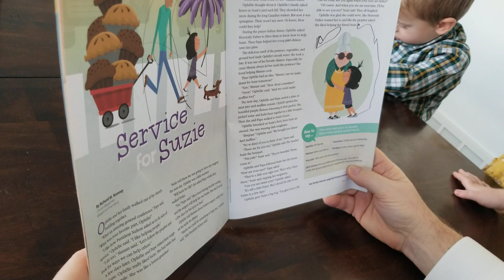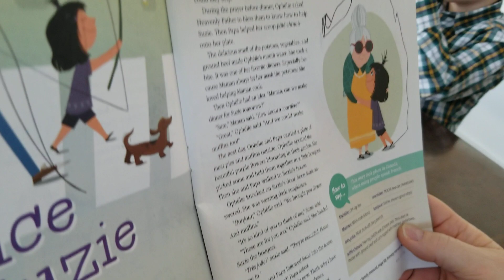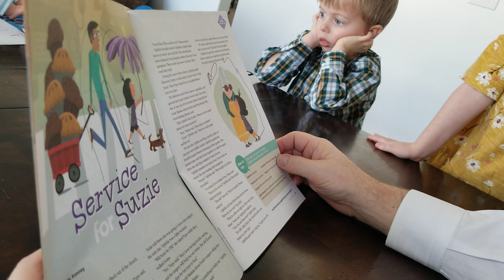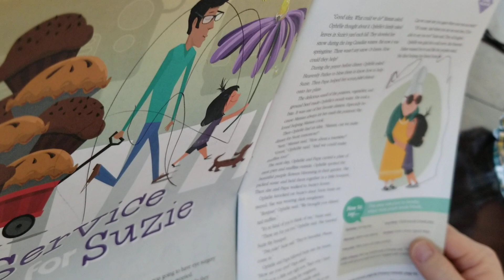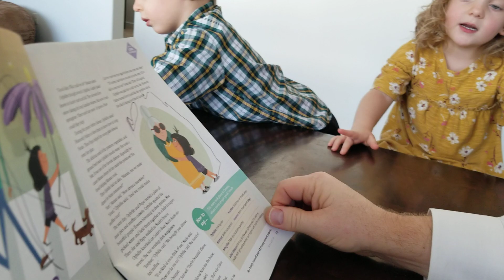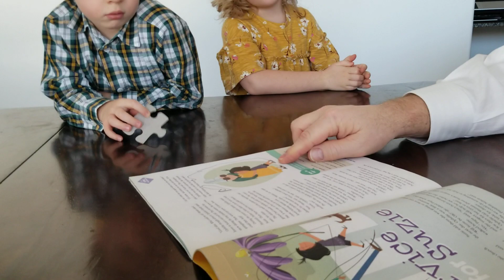Service for Suzie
Church with Carl and Lucy